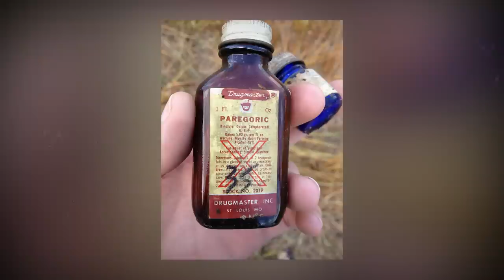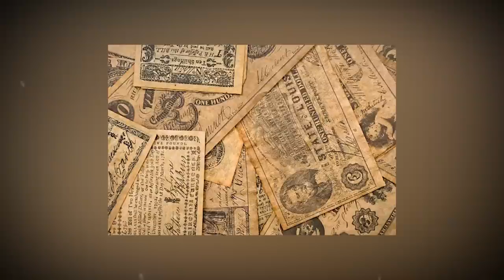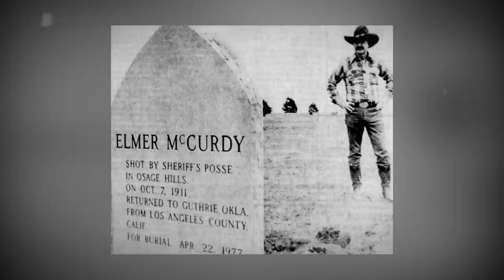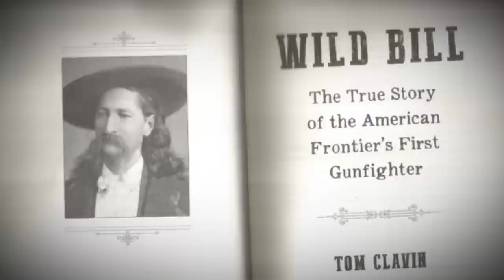20 MOST Outrageous FACTS of the Wild West, here is why..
While you might be familiar with popular portrayals of the Old West like Bonanza, Oregon Trail, and Louis L'Amour novels, there's more to life in that era than meets the eye.

Despite these cultural references, many lesser-known aspects of the western frontier have been overshadowed by inaccurate myths or forgotten over time.

Think you know everything about the Old West? Well, think again! Here are "20 Old West 'FACTS' Shockingly Outrageous!